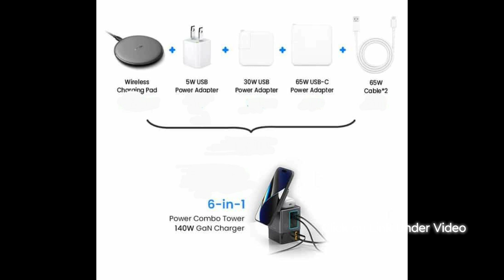FIKLIK Power Combo Tower Charger